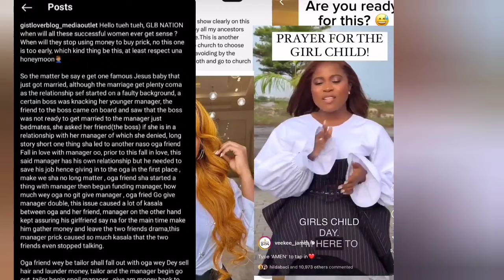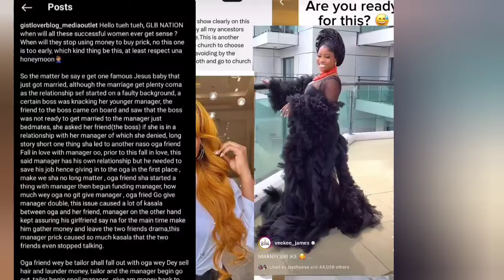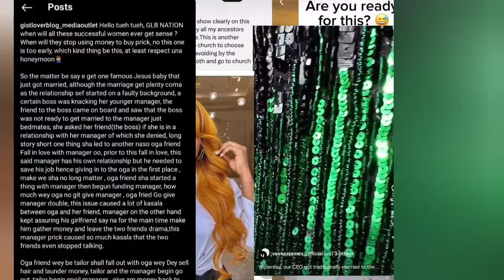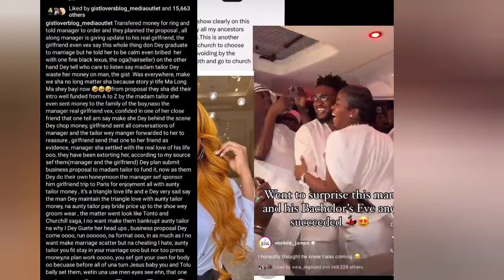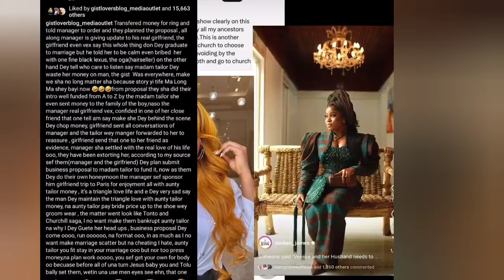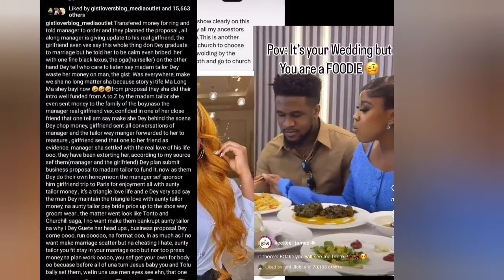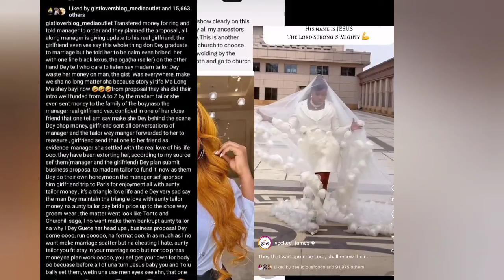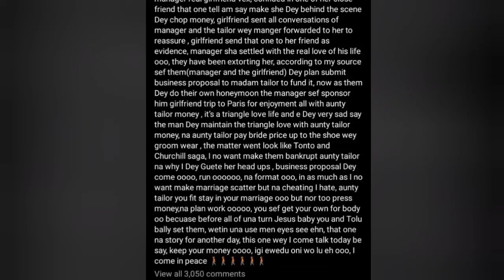GistLover finally Exposes VEEKEE JAMES Evidence. FEMI Has a hidden Girlfriend,@VeekeeJames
Gistlover exposed Veekee james